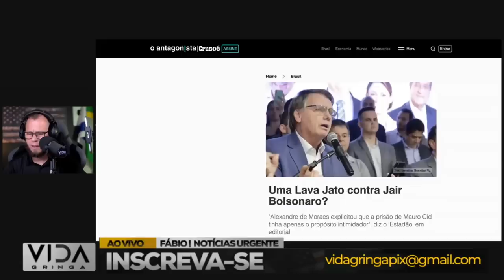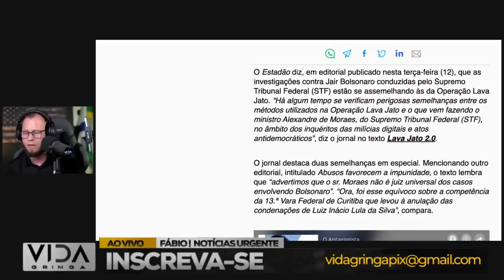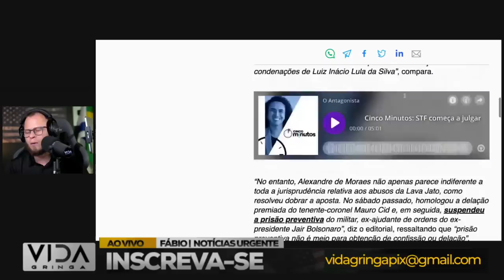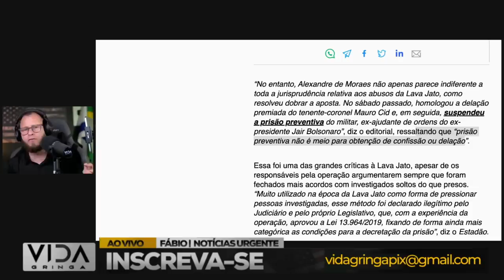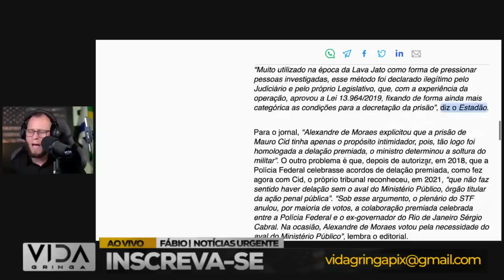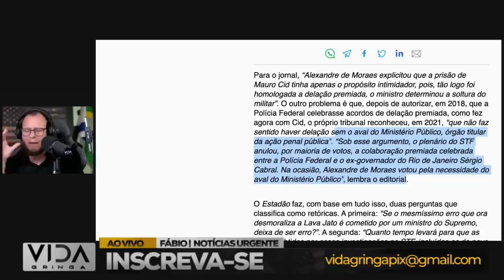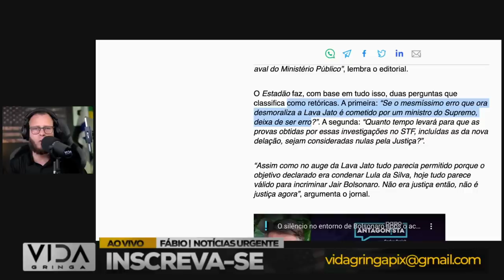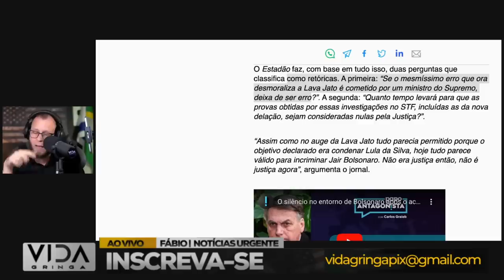Notícia Bomba‼️ Risco Real de Anulação de Processos Contra Bolsonaro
Prepare-se para uma revelação que abala as estruturas políticas do Brasil! Neste vídeo explosivo, exploramos a notícia que está sacudindo o cenário jurídico e político: o risco real de anulação de processos contra o presidente Jair Bolsonaro.

Aprofundaremos nas razões por trás dessa possibilidade, ouviremos especialistas jurídicos e examinaremos as implicações políticas desse desenvolvimento surpreendente. Como isso pode impactar o futuro do país?

Certifique-se de adaptar a descrição de acordo com o conteúdo real do vídeo e de fornecer informações precisas e contextuais sobre os desenvolvimentos legais em questão.